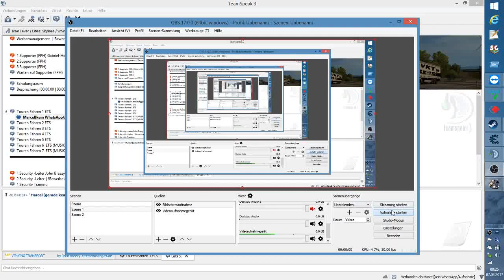Euro Truck Simulator 2 ProMods Tour#1 Tour nach Island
Map DLC
Going East

Ich hoffe, es hat euch gefallen. Viel Spaß noch bei euren Spielen